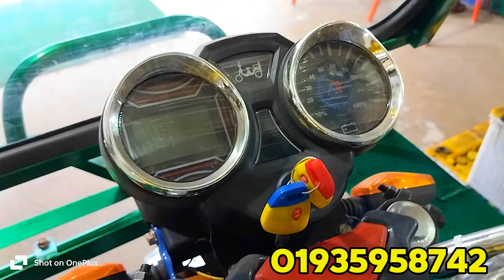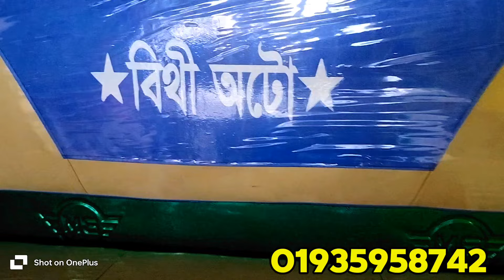নতুন মডেল অটো গাড়ি | Auto rickshaw price in Bangladesh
যোগাযোগের  ঠিকানা
বিথী মটরস
Bithi Motors
সাভার, গেন্ডা, চেয়ারম্যান মার্কেট পুকুরপাড়
saver, Dhaka
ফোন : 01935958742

searching keyword :-